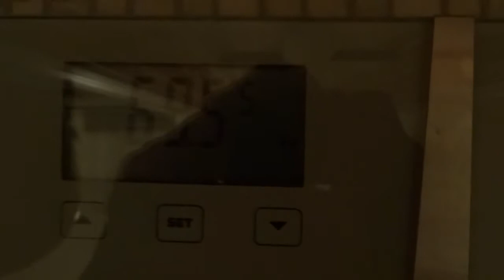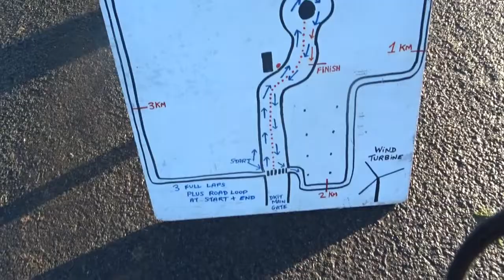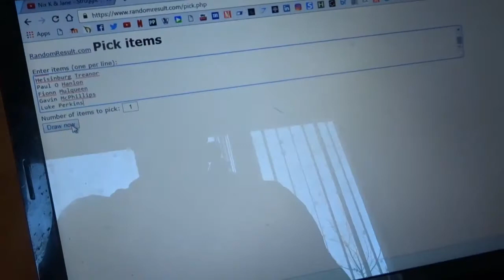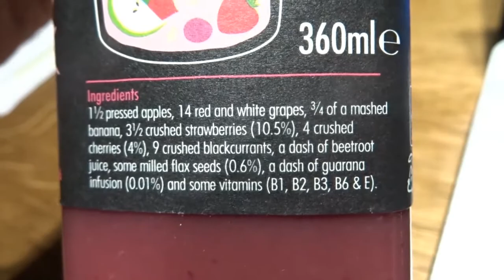HOW FAST CAN I RUN 5KM | VLOG #1